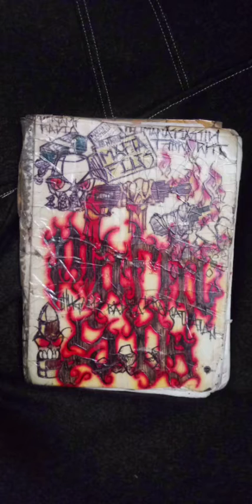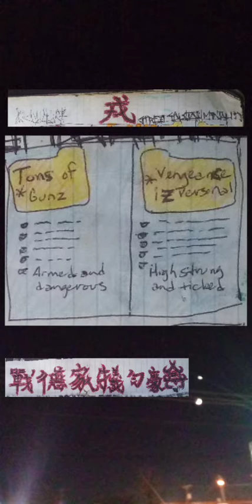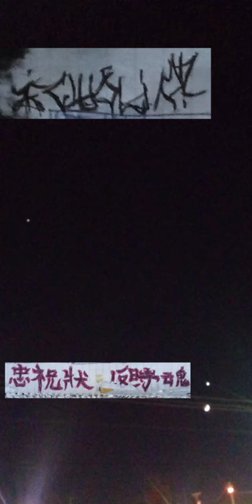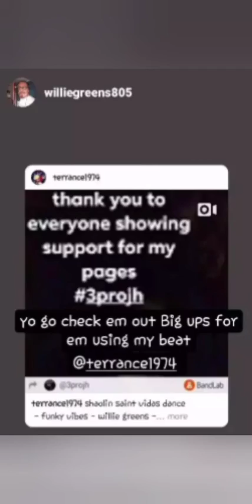🍜 front street 🔣 boulevard 🔣 drumpadguru 🍜